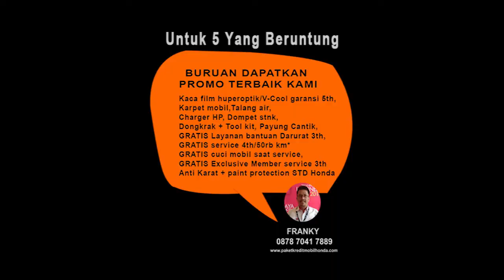Honda Brv Bekas Bogor, Jual Honda Brv Bogor, Honda Brv 2016 Bogor, Olx Honda Brv Bogor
Saya Sales Mobil Honda Bogor, saya showroom mobil Honda bogor, saya selalu memberikan diskon dan promo mobil honda bogor, dapatkan promo terbaik honda bogor, dapatkan cashback, proses penjualan mobil honda dengan cash dan kredit, data di bantu sampai mobil di terima. untuk promo dan pemesanan hubungi Franky 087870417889 atau 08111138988
Mobil Honda Bogor selalu memberikan potongan penjualan mobil honda terbaik. Sales Honda Mandiri Bogor, Produk Honda yang kami jual adalah Mobil Baru Honda yang di pasarkan di Indonesia, dalam hal ini yang dipasarkan oleh Honda Prospek Motor, selalu ATPM (agen tungal pemegang merek) Honda di Indonesia. Olx Honda Brv Bogor

Dealer Mobil Honda Bogor Kota Bogor, Dealer Mobil Honda Pajajaran Bogor. Dealer Motor Honda Pajajaran Bogor, Honda Bogor Pajajaran. Honda Mandiri Bogor, Honda Mandiri Bogor (Pt.Mandiri Perwira Raya Motor). Honda Mandiri Bogor (Service) Kota Bogor, Honda Mandiri Bogor Baranangsiang.

Honda Mandiri Bogor Kota Bogor Jawa Barat, Honda Mandiri Bogor Pajajaran. Honda Mandiri Bogor Telp, Honda Mobil Pajajaran Bogor. Honda Mobil Bogor, Honda Mobilio Bogor. Honda Pajajaran Bogor, Honda Sholeh Iskandar Bogor. Kredit Mobil Honda Bogor, Sales Honda Mandiri Bogor Kota Bogor.